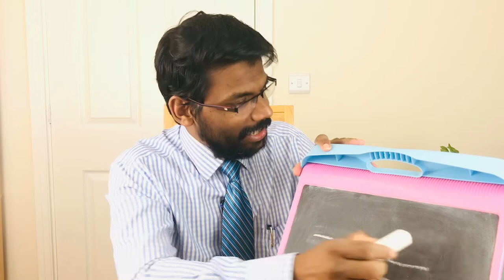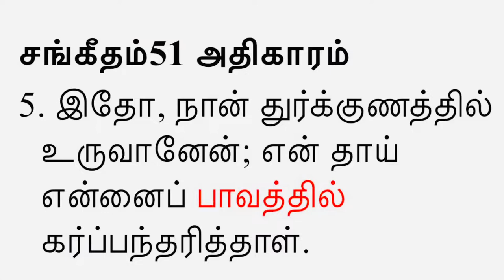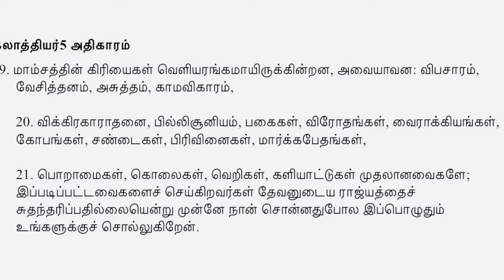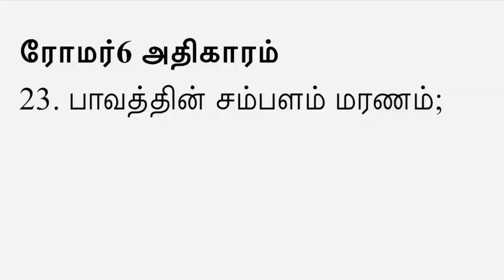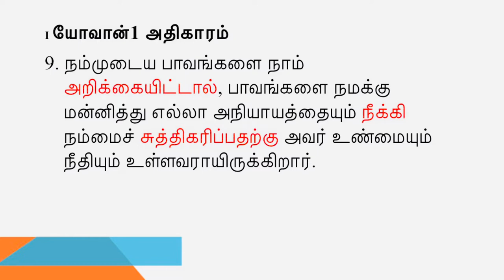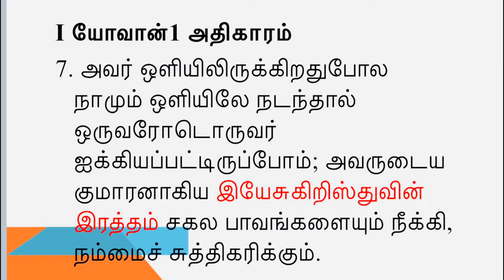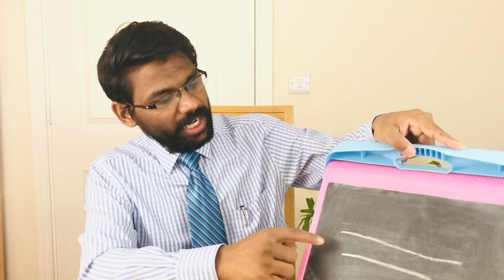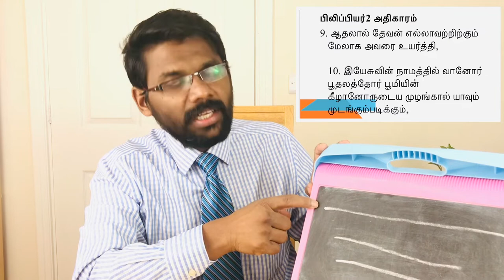கொரோனாவை விட பெரிய தொற்று இருக்கிறதா?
கொரோனோ தான் உலகத்திலேயே பெரிய தொற்றா?கொரோனாவை விட பெரிய தொற்று இருக்கிறதா? இருக்கிறது!!!

இந்த வீடியோவில் அதை குறித்து தான் பேச இருக்கிறேன். இதை ஒரு முறை முழுவதுமாக பாருங்கள். முடிவில் ஒரு நல்ல செய்தியுடன் இது முடிகிறது!!! இதை உங்கள் நண்பர்கள் உங்கள் உறவினர்கள் எல்லாருக்கும் பகிர்ந்து கொள்ளவும். நன்றி!!!